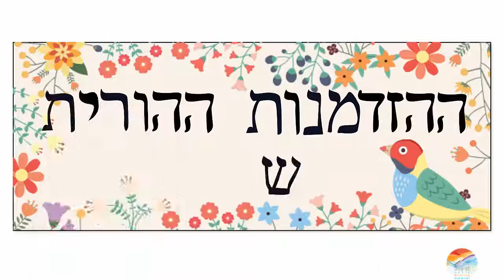Parenting - Bridging the gap